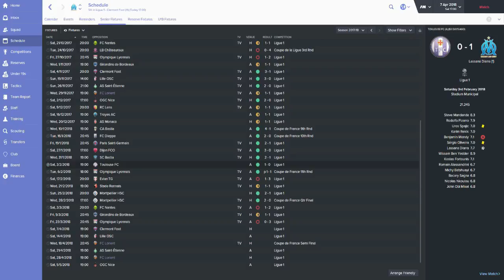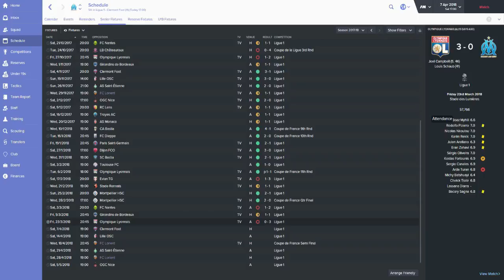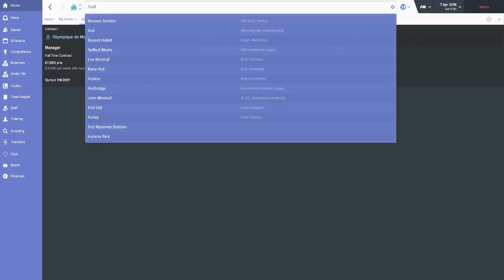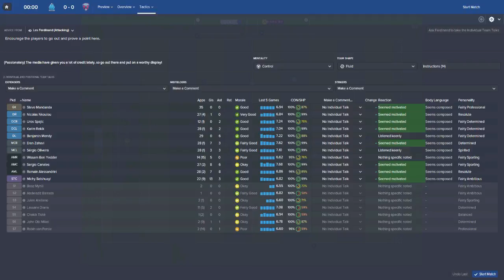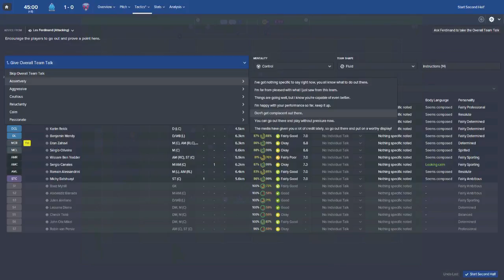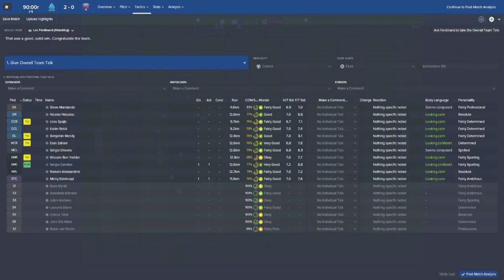Football Manager 2016 - Journeyman (Marseille) - Episode 9: "In Contention" to Inconsistency!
Hey guys, welcome to another series of Football Manager 2016 on my channel! This is the journeyman series, start unemployed and see where the footballing world takes us! This series will hopefully be running all the way up to the release of FM17, so strap in... it's gunna be a long one!

For episode 9 we are playing in the Ligue 1 match against Clermont Foot!